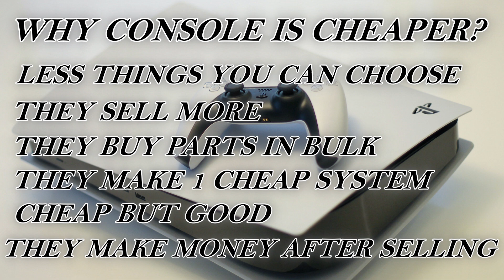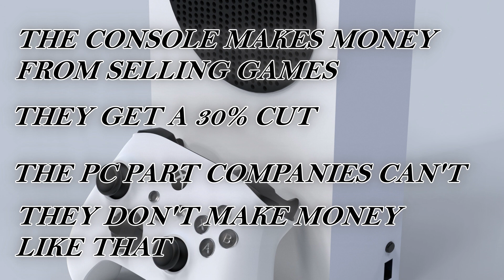WHY ARE CONSOLES CHEAPER THAN PC'S?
why are consoles cheaper compared to pc's or laptops, well if you ever wandered that, that you have come to the right place, this is ray and let's get into it,